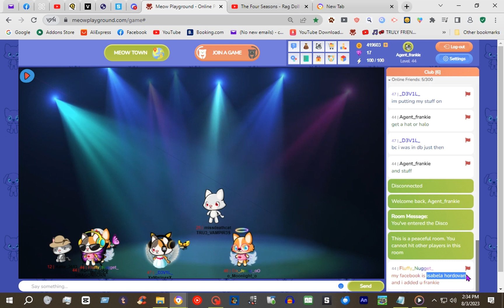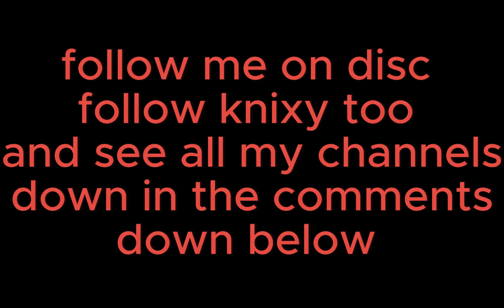Adventures with Fluffy_nuggit Ep 1 Season 1